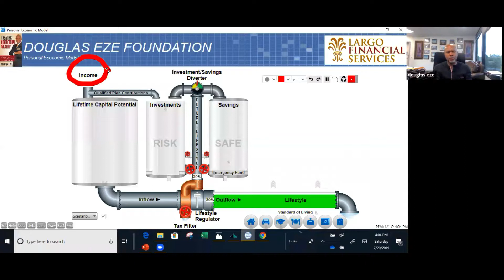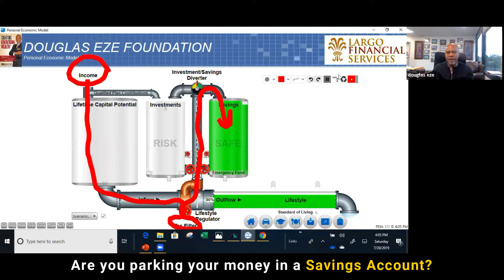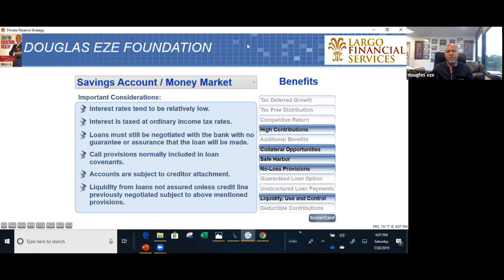Where Are You Parking Your Money - Savings Account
Get Access to our VIP Strategy day, Gold and Platinum coaching programs